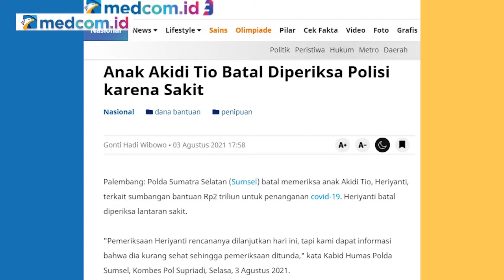Uang Akidi Tio Terlalu jauh dari Rp2 Triliun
Pusat Pelaporan dan Analisis Transaksi Keuangan (PPATK) selesai menelusuri rekening terkait keluarga besar almarhum Akidi Tio. Hasilnya, tidak ditemukan uang Rp2 triliun.

Dian menekankan uang yang dimiliki keluarga besar almarhum Akidi Tio terlalu sedikit untuk menyentuh Rp2 triliun. Namun, ia enggan membeberkan detail jumlahnya.

Pihaknya juga telah menelusuri kemungkinan aliran dana di Singapura. PPATK tidak menemukan transaksi dari luar negeri ke dalam negeri sejumlah Rp2 triliun.

Sebelumnya, keluarga almarhum Akidi Tio melalui perwakilan keluarga mereka di Palembang Hardi Darmawan memberikan bantuan senilai Rp2 triliun. Bantuan diterima langsung oleh Gubernur Sumsel Herman Deru dan Kapolda Sumsel Irjen Eko Indra Heri di Mapolda Sumsel, Senin, 26 Juli 2021.

Belakangan, uang tidak ada. Keluarga Akidi Tio mesti berurusan dengan hukum terkait itu.